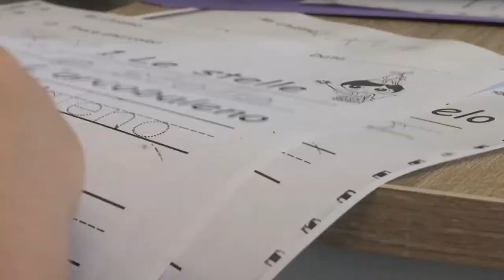Diocese of Brooklyn Schools Collaborate on Fine Arts After School Program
A high school and elementary school in the Diocese of Brooklyn are collaborating to bring a fine arts program to students for free. When the bell rings each day, teachers from St. John's Preparatory School in Astoria, Queens put on a different hat - as elementary school teachers.